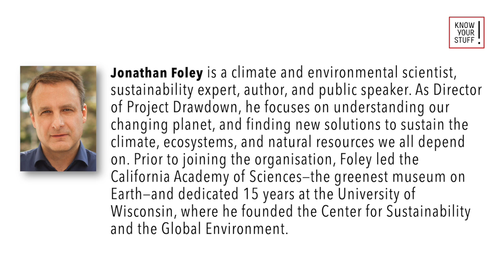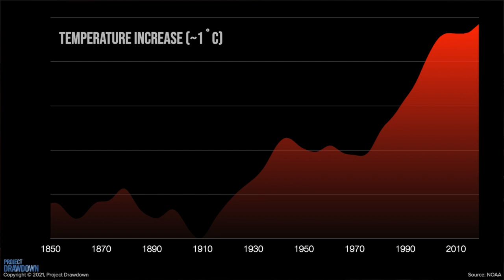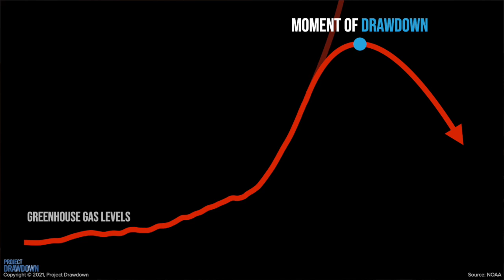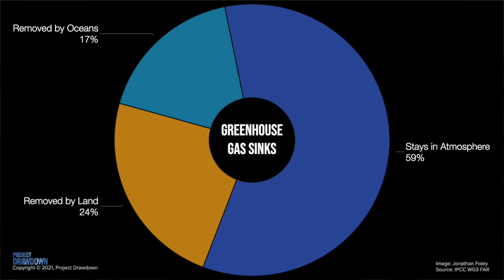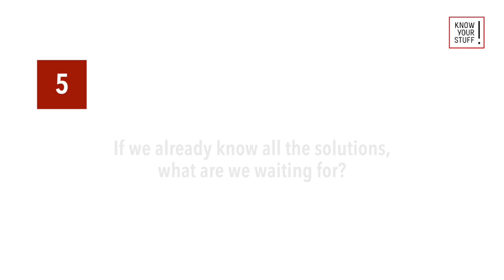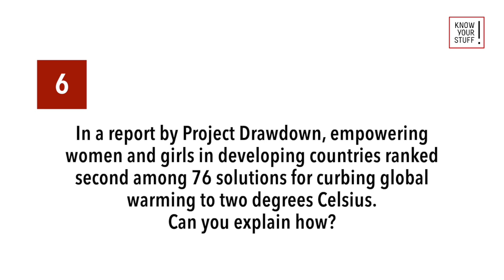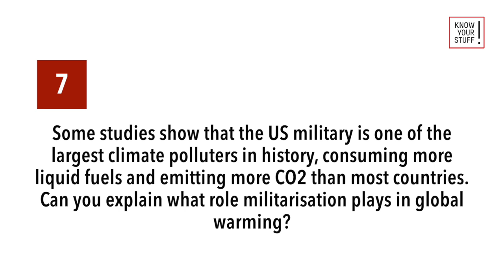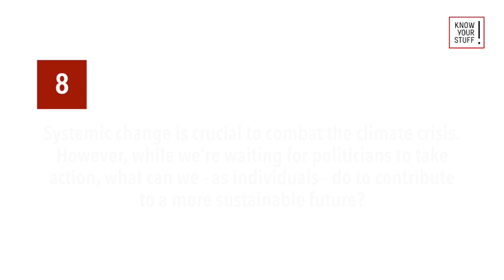Climate Scientist Dr. Foley on the best approach to combat Climate Change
In this episode of Know Your Stuff, we interview climate and environmental scientist Jonathan Foley, who is the director of Project Drawdown, an organization focused on climate solutions. We talk about Project Drawdown and what it considers to be the best solution to the climate crisis. We also examine the criticisms of the solutions that super rich people like Bill Gates are proposing to deal with climate change and whether they will solve the climate crisis. Finally, we explore what we can all do now to contribute to a more sustainable future, rather than waiting for our politicians to take action.

Jonathan Foley is a climate and environmental scientist, sustainability expert, author, and public speaker. As Director of Project Drawdown, he focuses on understanding our changing planet, and finding new solutions to sustain the climate, ecosystems, and natural resources we all depend on. Prior Foley led the California Academy of Sciences—the greenest museum on Earth—and dedicated 15 years at the University of Wisconsin, where he founded the Center for Sustainability and the Global Environment. He has published over 130 peer-reviewed scientific articles, including many highly cited works in Nature and Science. He is among the top 1 percent most-cited scientists in the world.